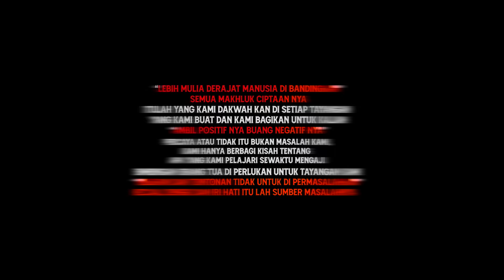S4D1S KPL L3MP4R NI DUKVN KE PINGGIR JUR4N6...